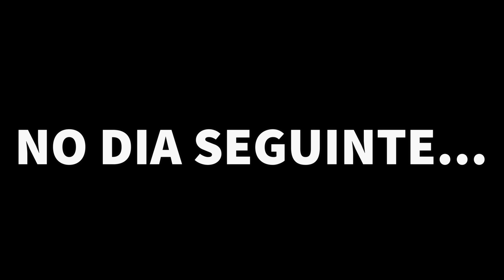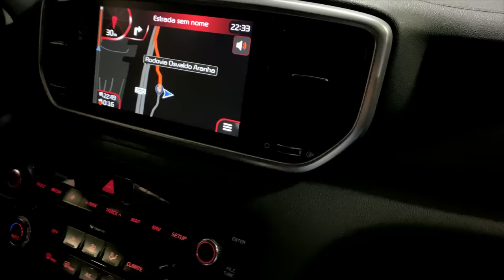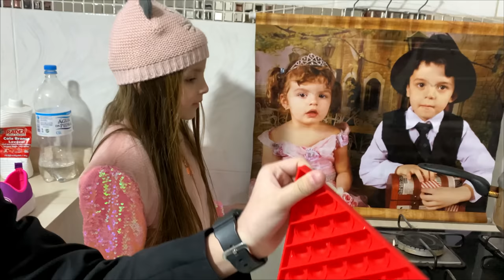O ZAP QUEBROU A TV!! E LEVOU O PLAYSTATION 5 DO PIERO START